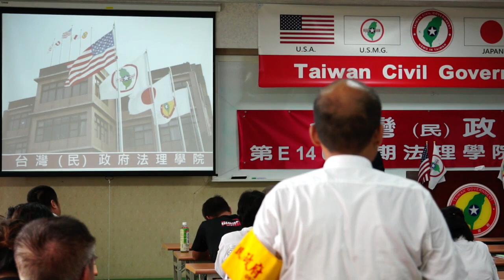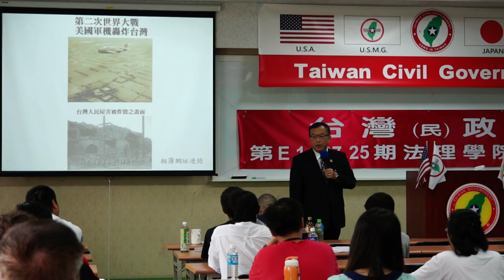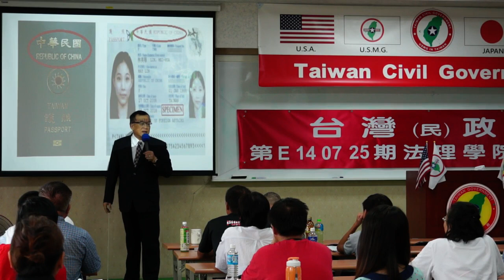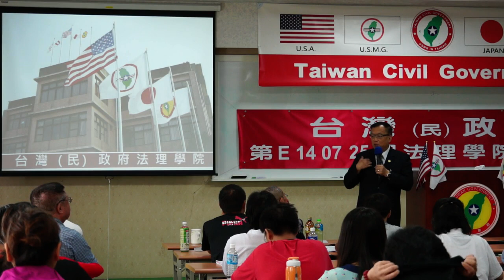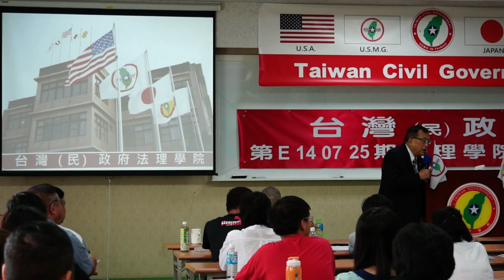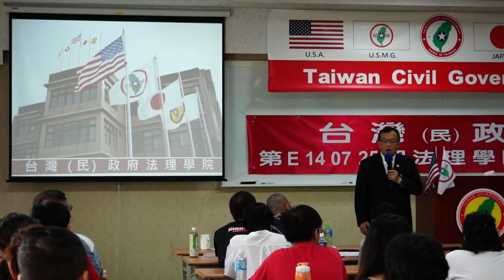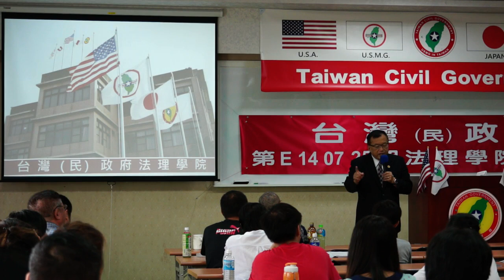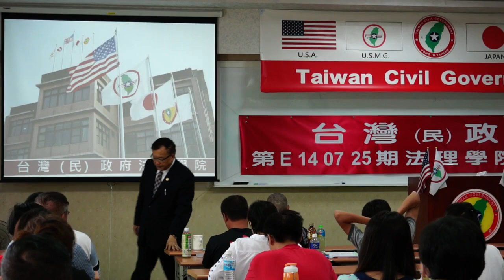140726-與秘書長有約-林志昇-台灣(民)政府第E140725期法理學院初級班